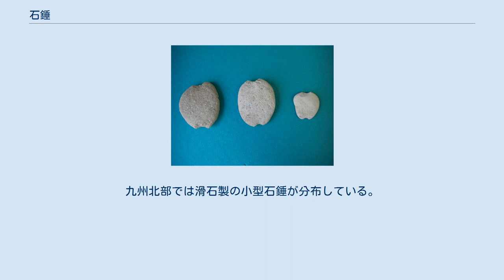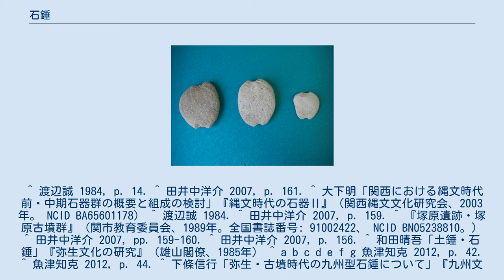石錘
上部と下部の凹部に紐を掛けたと考えられている。
 石錘（せきすい）は、漁具として用いられた石器の一種。
平たい石の両方端に紐掛部として凹部を作り出す。
 石材の凹部や溝部に漁網や釣り糸を結びつけ、錘（おもり）として網漁に使用した。
漁具としての錘は石材以外の材質のものとして土錘（土器片錘）、貝錘が存在する。
なお、石錘と併用された魚網は主に植物繊維が用いられていたと考えられており、遺跡から出土することはまれである。
同音の石錐（せきすい）は石の「錐（きり）」であり、使用、製作法ともに異なる。
 台湾原住民は網のおもりとしてこの種のものを使っていた。
 打欠石錘には編物のおもりとして使用したとする異説も存在する。
 日本列島において漁労に使用されたおもりは年代によって材質、形態が変わっている。
縄文時代には土器の破片を利用した土器片錘が現れ、次に河原石を利用した切目がある石錘や溝がある土錘に変わっていく。
さらに、溝がある石錘などが現れ、弥生時代には大陸から伝来した管状土錘が主体を占めるようになる。
骨角器としてシカの角から作られた鹿角錘もあった。
 縄文時代には漁具として刺突具や釣針、石錘が出土し、魚類の動物遺体も出土している。
石錘を用いた網漁は曳網や刺網、投網など多様な形態が想定されているが、縄文時代の各種石錘との関係は不明な点が多い。
 縄文時代の石錘は凹部を打ち欠いたものが打欠石錘、擦り切ったものを切目石錘と称され、両者が大半を占める。
少数ではあるが、擦切技法により一文字や十文字に溝をつけたものを有溝石錘も存在する。
打欠石錘は「礫石錘」とも称されるが、切目石錘と対比する用語としては不適切とする説もある。
 打欠石錘は切目石錘に対して大型のものが多いが、100グラムを超える石錘は漁網錘であるのかには議論が存在する。
 縄文時代の石錘は各地に分布しているが、形態・重量分布は時代・地域によって多様性が見られ、使用方法もさまざまであったと考えられている。
魚網が遺存しにくいため魚網の装着状態は不明であるが、縄文時代の石錘は部位により摩耗状態が異なる箇所が見られる。
これを糸巻きの帯状痕跡とする説があるが、一方で東北地方では秋田県横手市に所在する八木遺跡から出土した縄文後期の石錘にはアスファルトの付着したものが多数見られ、アスファルトを用いた装着事例があったと考えられている。
 石錘に使用される石材は遺跡周辺から採取可能な礫であることが多いが、奈良県奈良市の大川遺跡や紀ノ川上流の奈良県川上村に所在する宮の平遺跡など、異なる水系の遠方から採集される石材を用いている例も見られる。
 日本列島における最古の石錘は、2002年時点で若狭湾に面する福井県若狭町の鳥浜貝塚から出土した縄文草創期の打欠石錘とされる。
 弥生から古墳時代の石錘は九州型土錘・中部型土錘・有溝土錘・小型土錘など地域的なバリエーションを持つ。
 九州型の素材は軟質の軽石などで、これを長卵形・分銅形に整形した上で短軸方向に1 - 3箇所の穿孔を施し、さらに一方の端に施溝する。
大きさは10グラム以下から500グラム近いものまで多様。
九州型は弥生時代からの系統に属し、古墳時代中期まで存続する。
古墳時代には博多湾沿岸の福岡県福岡市早良区に所在する西新町遺跡などから出土しているが、九州から離れた若狭湾沿岸の福井県・岡津遺跡からも出土していることから日本海ルートを通じて波及していたとも考えられている。
 中部型は硬質の安山岩などを素材とし、形状は有頭の卵形。
大きさは500グラム以上が通常の大型で、2キログラムに達するものもある。
棒状石錘、有頭石錘とも呼称される。
 有溝石錘は周囲に浅い溝が巡らせられたもので、瀬戸内型土錘とも呼称される。
小型石錘は両端に突起をもつタイプの石錘。
九州北部では滑石製の小型石錘が分布している。
 ^ a b c 魚津知克 2012, pp. 41-42. ^ a b c d e 田井中洋介 2007, p. 155. ^ 『考古学』高橋健自、聚精堂、1913年、p.27。
NDLJP:1918652、 NCID BN11481405 ^ “地理情報システムを用いた考古学的時空間分析の方法と実践　西南関東における縄文時代錘具分布を題材に - 東京大学文学部・大学院人文社会系研究科”. 2016年3月23日閲覧。
 ^ 渡辺誠 1984, p. 14. ^ 田井中洋介 2007, p. 161. ^ 大下明「関西における縄文時代前・中期石器群の概要と組成...